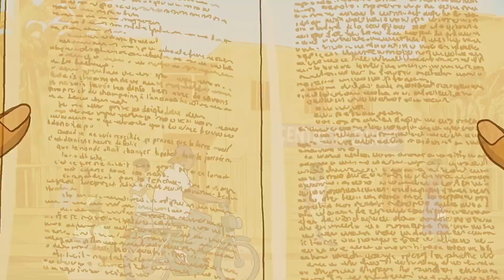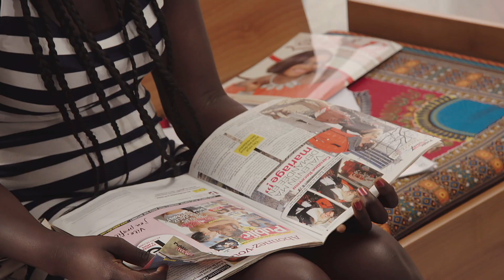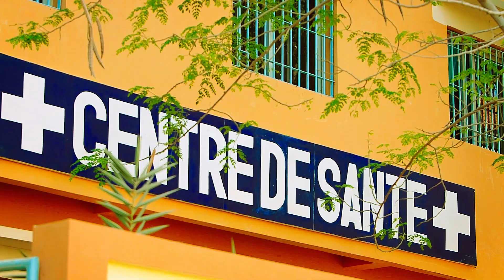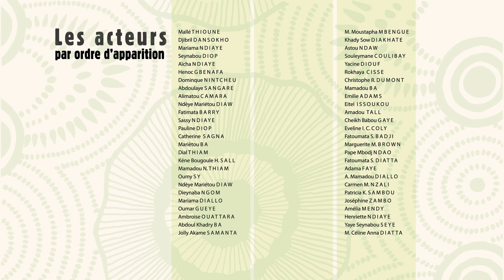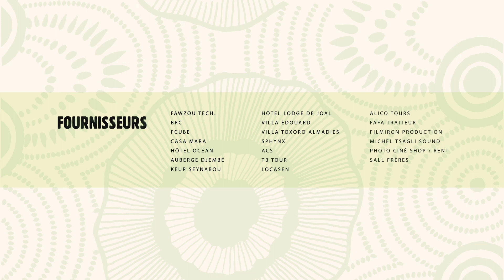C'est la vie ! - Saison 2 Episode 19 - Peul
On tolna ma Ratanga!! Houmpitê ko fedjata kon fow é o centre de santé wonnoudou rewoudê é lawi din faux fi gnawdou ghol no modjiri yimbé Ratanga bhen.